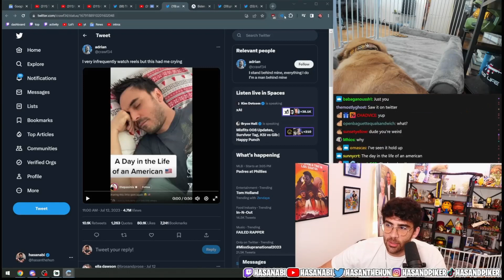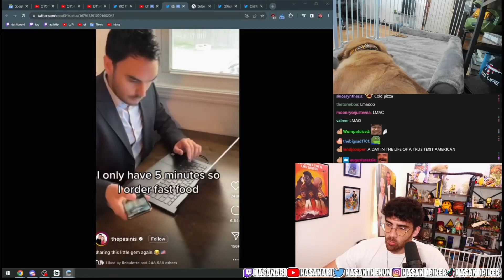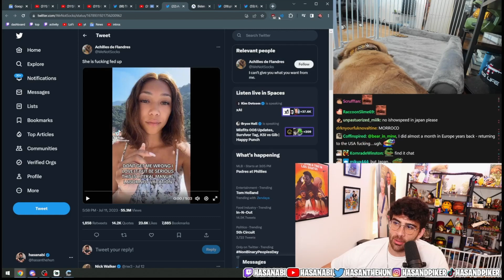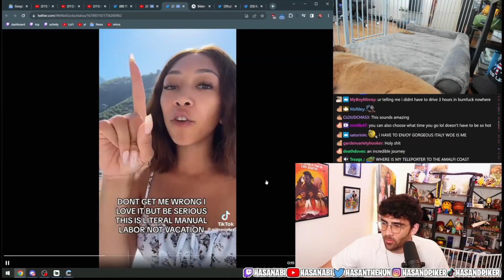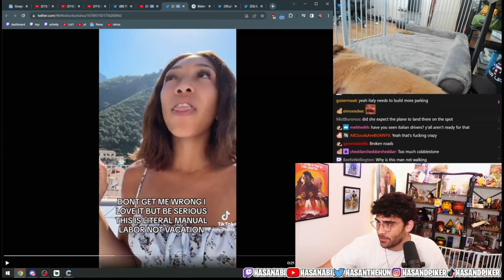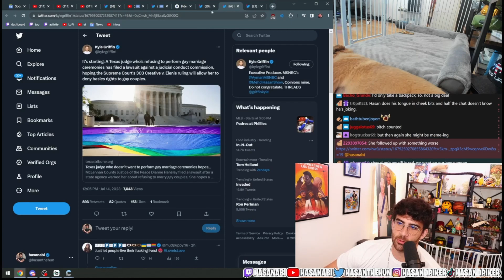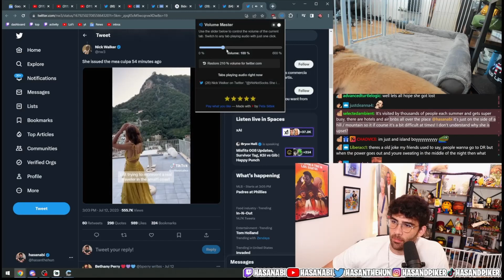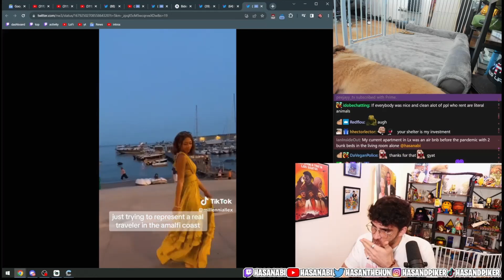HASANABI REACTS to Tiktoks (Italy Edition)